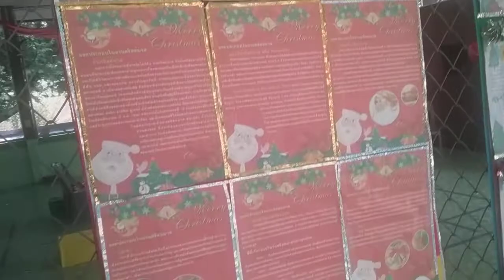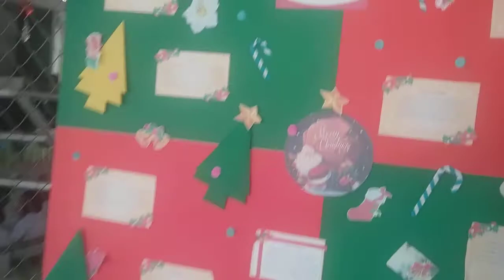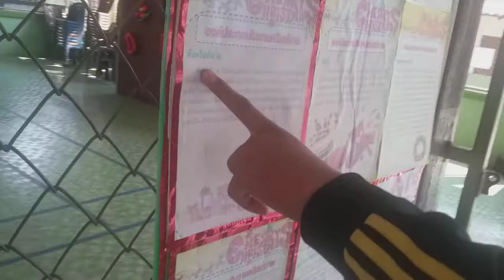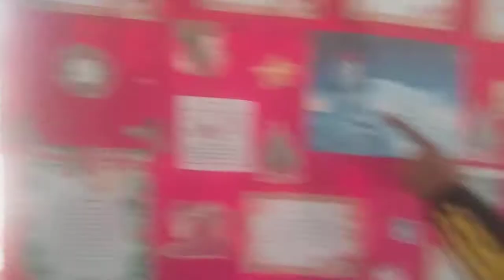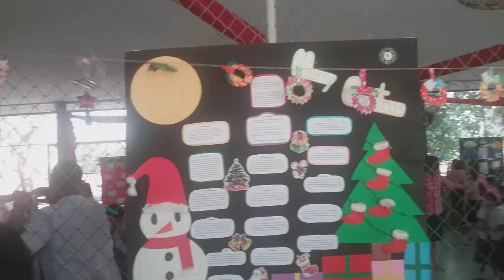Going Second School Within Christmas Decoration Part 01